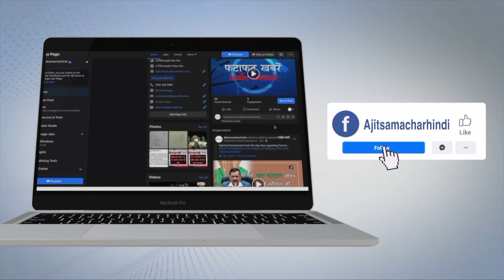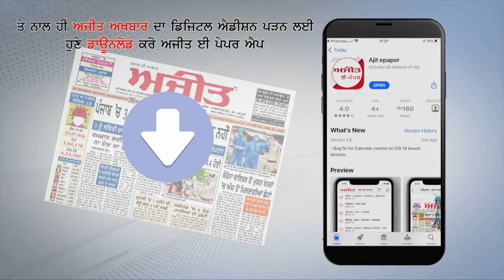ਬੀਬਾ ਹਰਸਿਮਰਤ ਕੌਰ ਬਾਦਲ ਨੇ ਡਿਪਟੀ ਕਮਿਸ਼ਨਰ ਬਠਿੰਡਾ ਨੂੰ ਭੇਜਿਆ ਡੇਢ ਕਰੋੜ ਰੁਪਿਆ